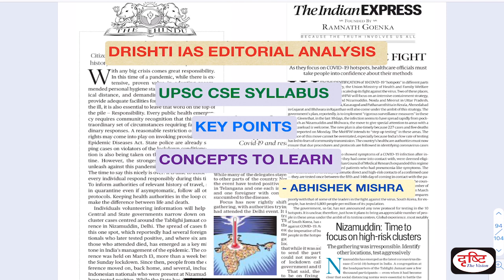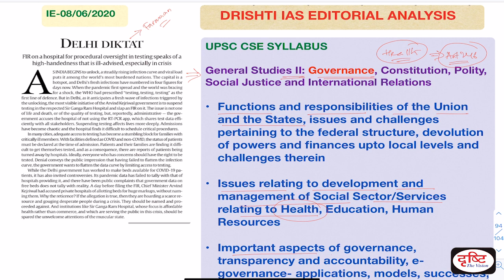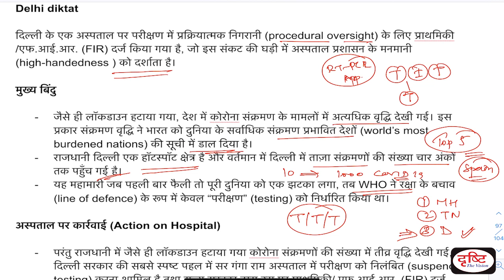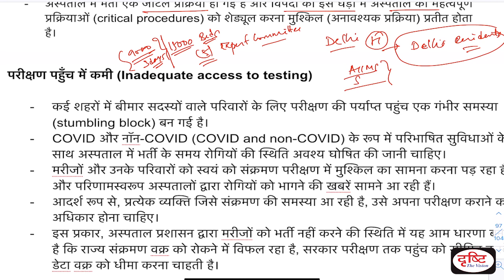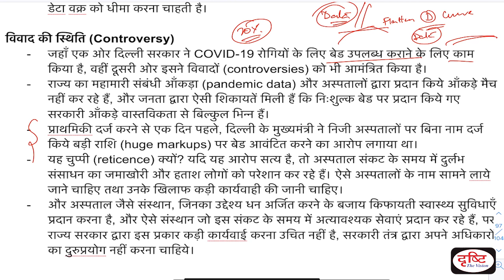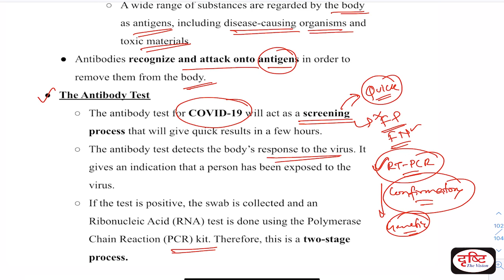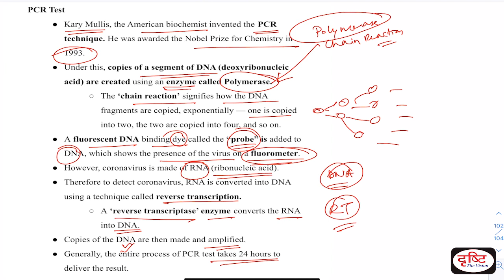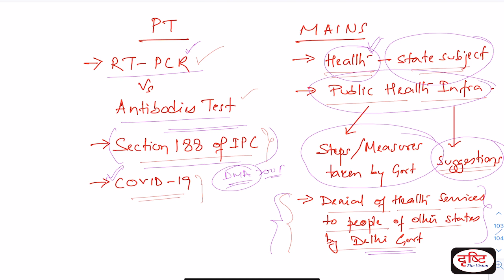Delhi Struggles With Surge in COVID19 Cases I Editorial Analysis (Hindi) June 08, 2020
प्रिय विद्यार्थियों,

Dear Viewers,

In this program, we will mainly focus on 3 things:
1. Establishing link of the editorial to UPSC syllabus.
2. Understanding the main points of editorial.
3. Discussing important concepts mentioned in the editorial or which are necessary to understand the editorial.

1. To The Point- Short Notes

4. G.S. Mains Paper Discussion- 2018

10. To The Point- Special

15. Indian Economy- Target PT 2019

17. 2nd ARC Based Articles

18. Drishti IAS- Extra-Curricular Activities

20. GS Mains Paper Discussion- 2019

25. How To Fill D.A.F (Mains Form)

26. Answer Writing Tips (by Dr. Vikas Divyakirti)

29. Concept Talk- By Dr. Vikas Divyakirti

35. Hindi Literature Paper Discussion- 2018